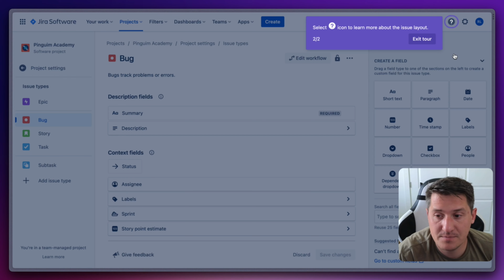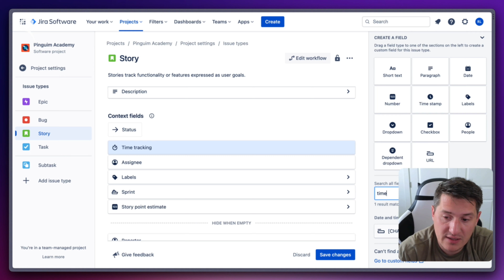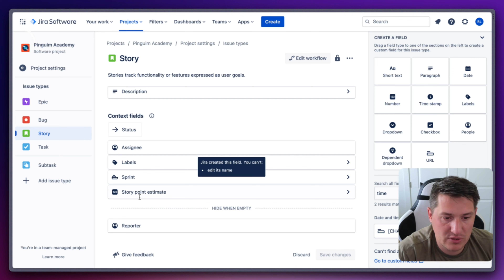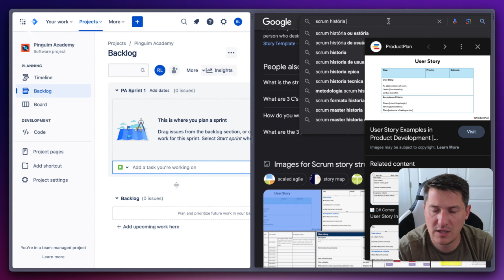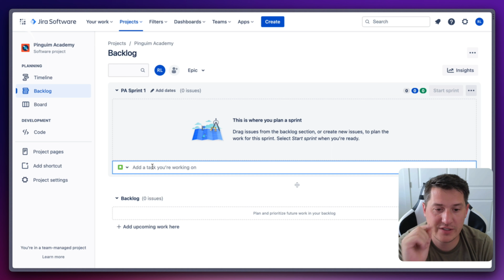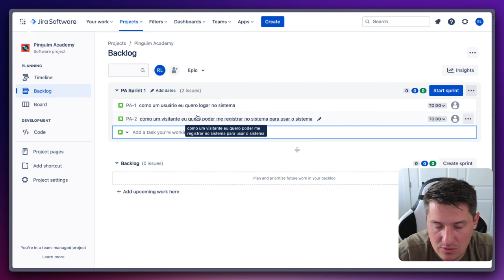🤔 AS DIFERENÇAS: BOARD, BACKLOG E TIMELINE 👀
TUDO SOBRE LARAVEL 🐧 | Entendendo o Board, o Backlog e o Timeline 👀

Atenção: Esse é um trecho da aula "JIRA 👉 APRENDA A UTILIZAR ESSA FERRAMENTA EM EQUIPES DE PROJETOS ✅ (É ESSENCIAL)" que você também pode assistir na íntegra agora mesmo

ZVCZJIYVZVHCUM1H